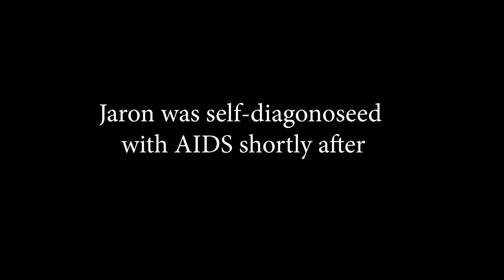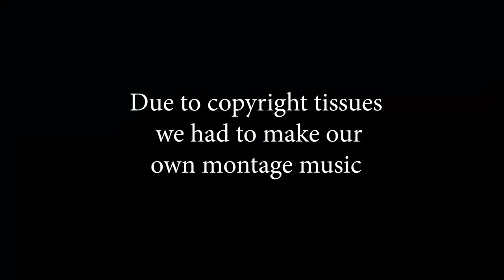FIRE AT SCHOOL CAUGHT ON CAMERA??!!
Vlog #25

Turn my notifications on these to be up to date ASAP!!